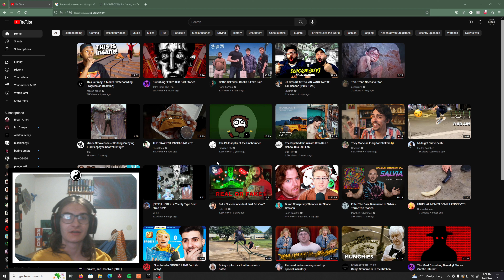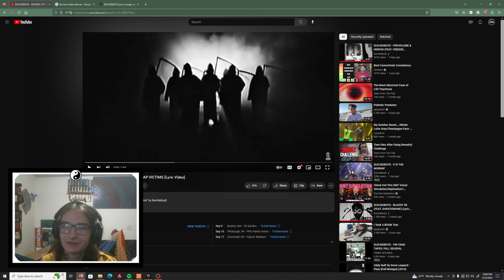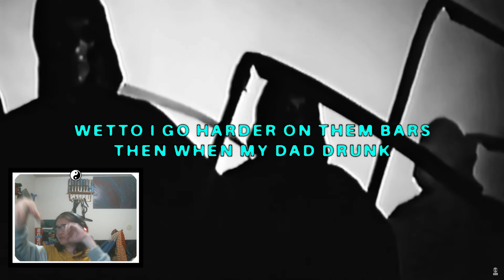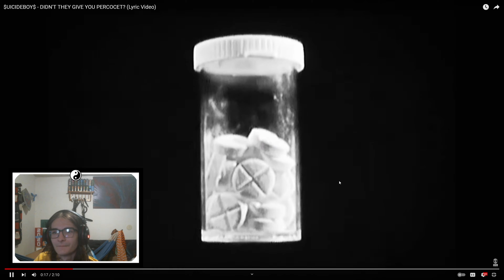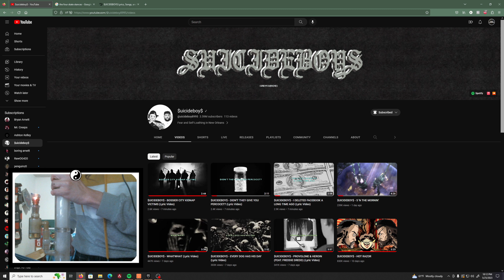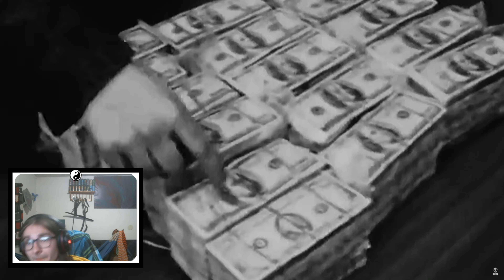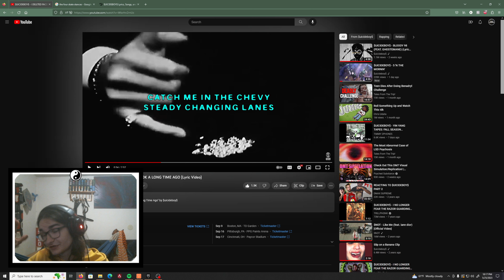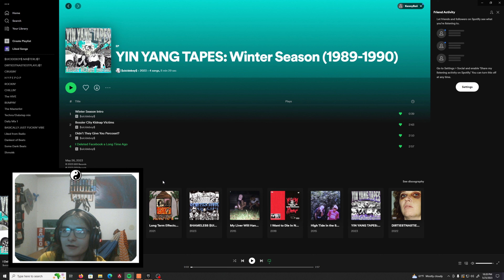Yin Yang Tapes Winter Season First Listen Reaction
G! G! G FIVE NINE!